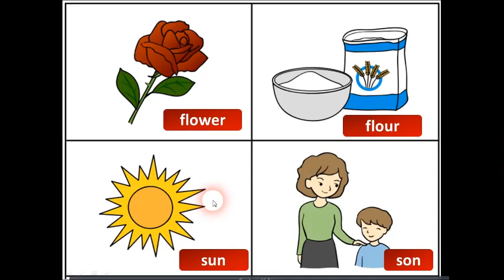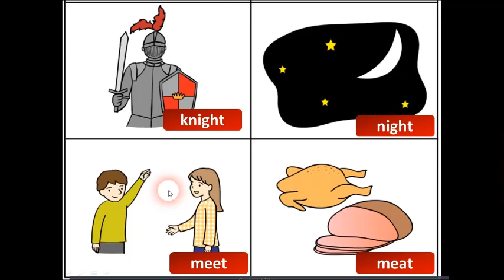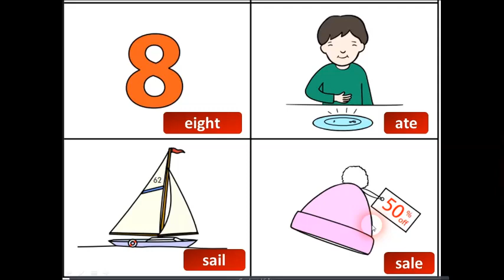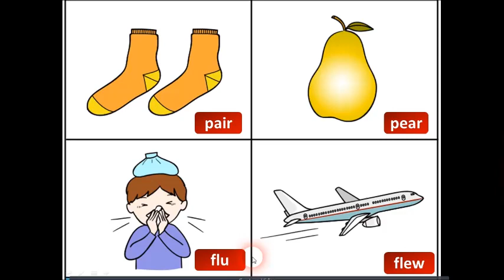B2B - HOMOPHONES - TỪ ĐỒNG ÂM